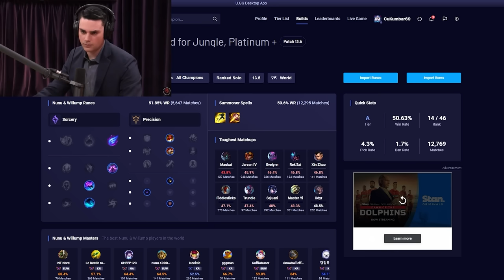Presidents Play League Parts 1-5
All 5 parts of the Presidents Play League Of Legends series, featuring Ben Shapiro, Drake and of course the Presidents. Watch as they lose their minds playing this game, and all the funny banter and moments they have whilst doing so.

00:00 - Part 1
09:09 - Part 2
18:06 - Part 3
27:12 - Part 4
37:34 - Part 5
48:45 - Outro